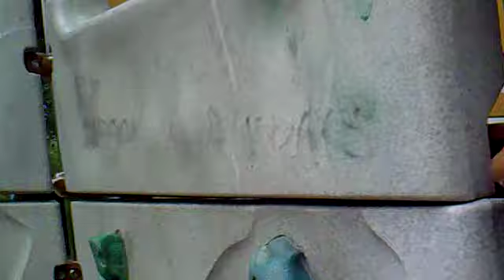Special Newsreport: Girl gets stuck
Here my friends and I went to the park and climbed up some weird rock climbing thing, resulting in getting stuck.